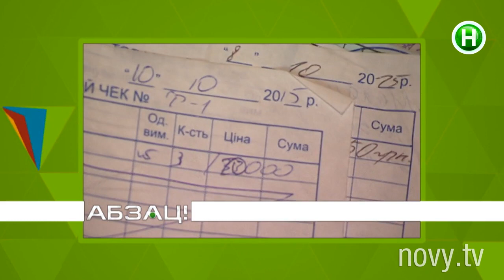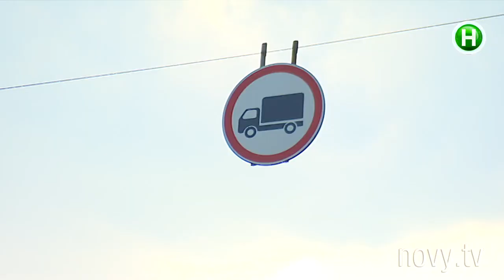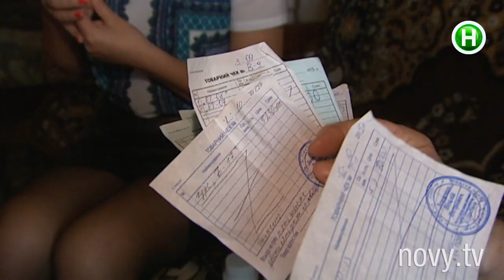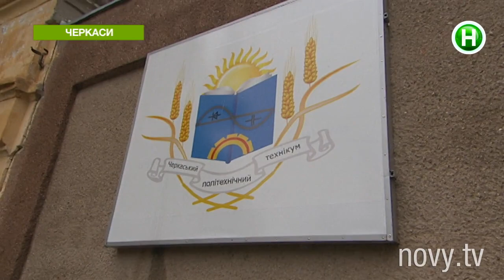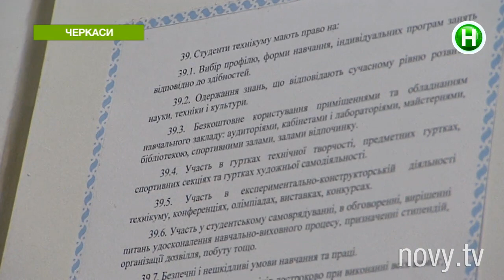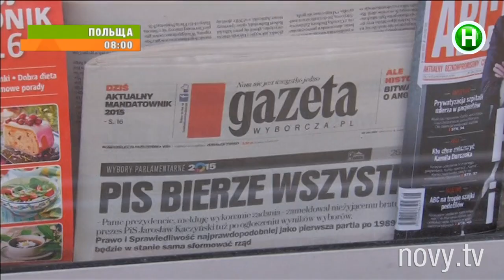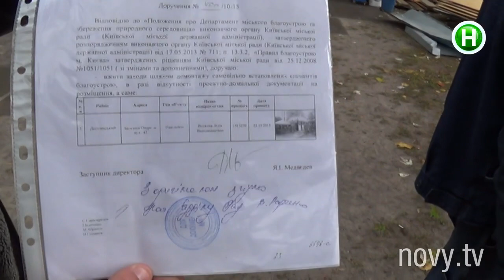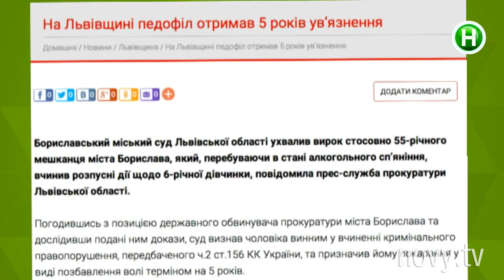Абзац! Выпуск - 01.07.2015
«Асфальтная» мафия. Куда исчезают щебень, который «автодор» закупил для ремонта вашей улицы?
В этом колледже студентов преследуют за того, что у них.. растут волосы!
Чтобы выманить ваши деньги, они придумали «смертельный вирус К-17»!
Непотопляемый «гендель».  Эту наливайку «Абзац» закрывал уже трижды, но она не сдается!
Какую «белую и пушистую» приманку используют извращенцы, которые охотится на детей. Шокирующий эксперимент «Абзаца»